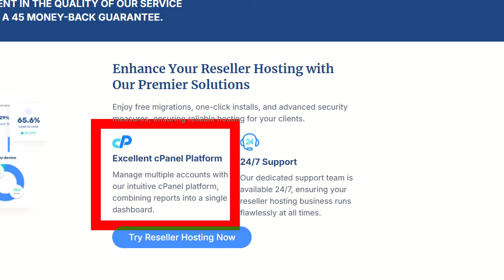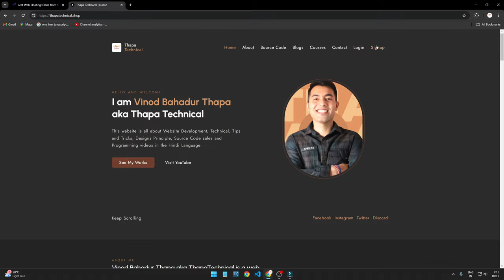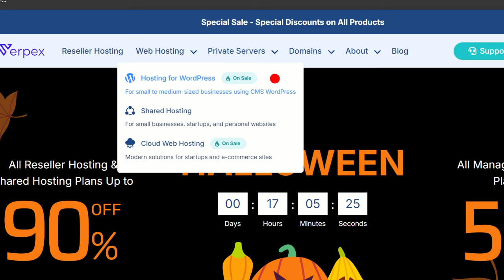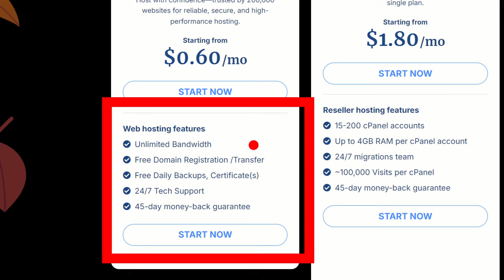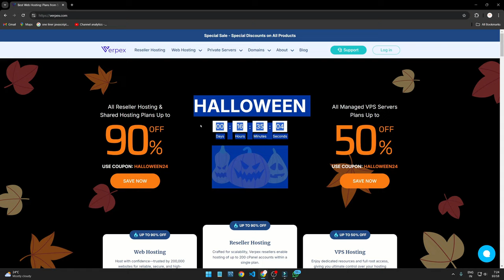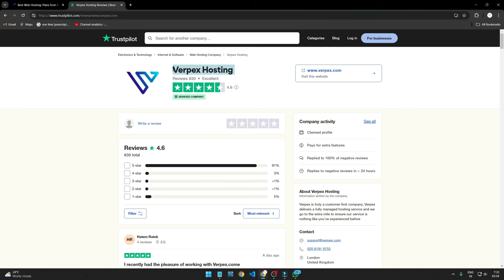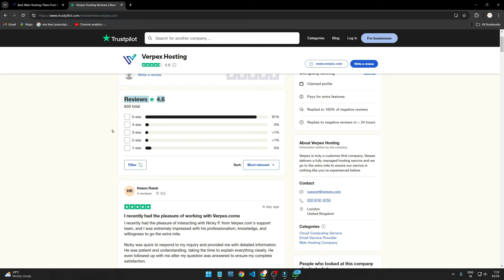New Hosting Company Gaining Rapid Popularity: Verpex Best Services & Halloween Sale!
In this video, discover why Verpex Hosting is quickly becoming a top choice with its fast-growing popularity. We cover Verpex’s top features like NVMe SSD performance, 99.9% uptime, and their exclusive Halloween Sale. Learn about the various hosting types, free migration services, and outstanding customer support that make Verpex stand out. Whether you’re hosting a simple website or a complex app, find out why Verpex is perfect for your needs!

Timeline:
0:00 – New Hosting Company: Verpex Overview
0:20 – Halloween Sale – Special Offer for a Limited Time
1:12 – Top Performance: NVMe SSDs & LiteSpeed Server
1:35 – Verpex’s 99.9% Uptime Commitment
3:38 – Hosting Options: Web, WordPress, VPS, Cloud, Reseller
4:16 – Free Unlimited Website Migrations
4:55 – 24/7 Customer Support – Chat, Email, Phone
5:40 – Verpex Pricing & 45-Day Money-Back Guarantee
6:44 – 3 Common Questions from Customers Answered